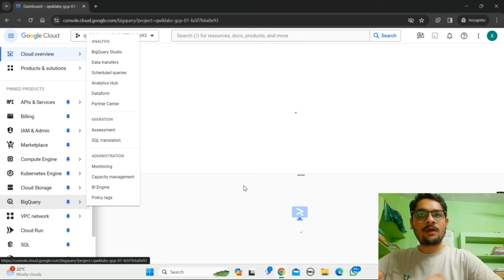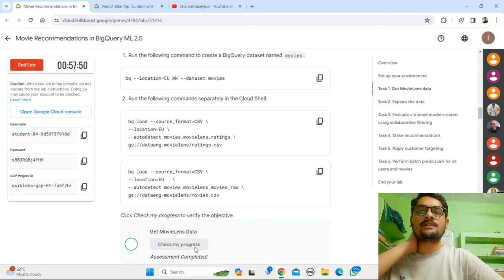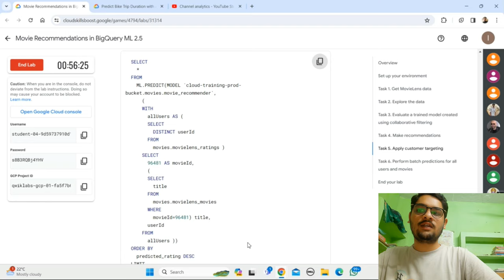Movie Recommendations in BigQuery ML 2.5 || Lab Solution || Qwiklabs Arcade 2024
hey guys in this video i am going to explain you about Qwiklabs Arcade Lab Solution.

Stay Safe !!

Query Solved:-
google cloud ready facilitator program 2023 solutions
qwiklabs
arcade facilitator